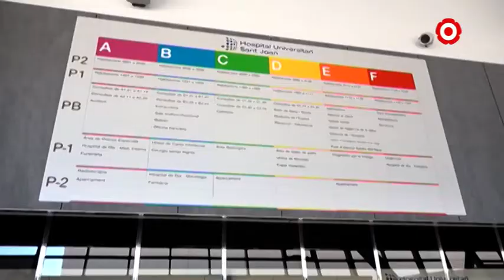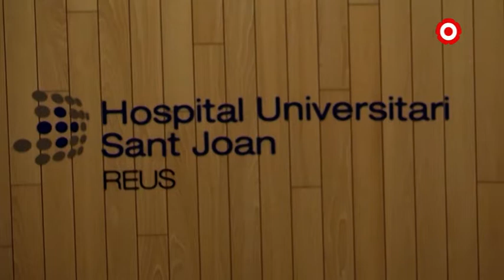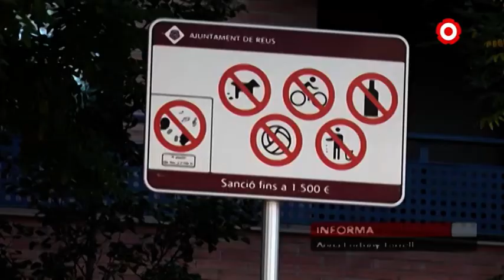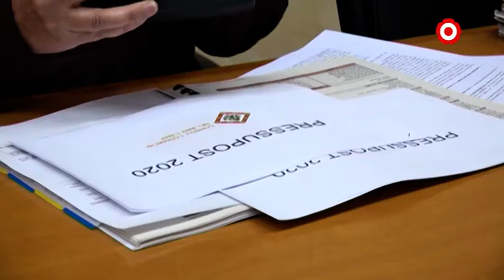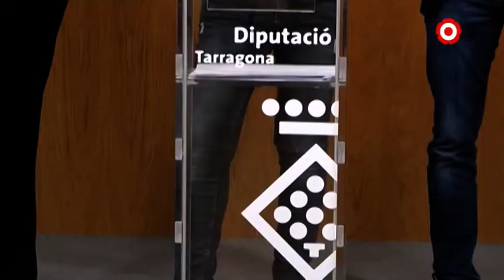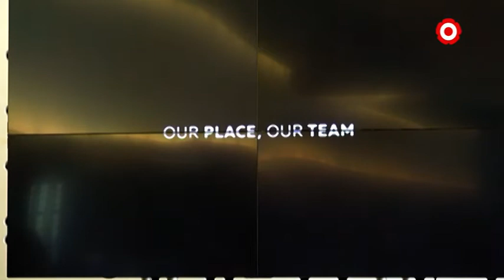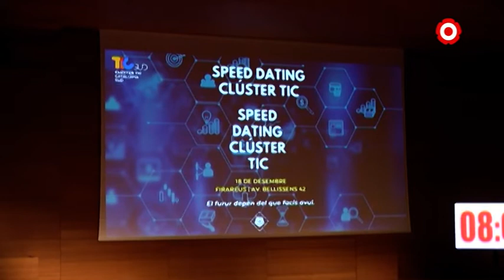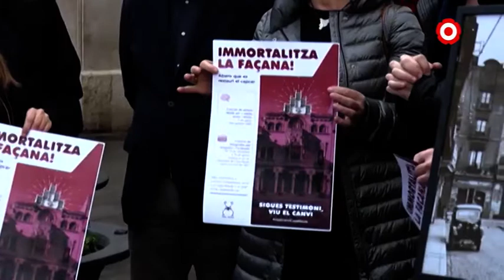Resum de la setmana: 16-22/12/2019